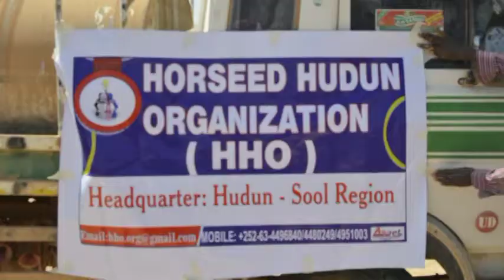Ururka HORSEED oo Deeq Biyo gaadhsiiya danyarta Degmada Xudun